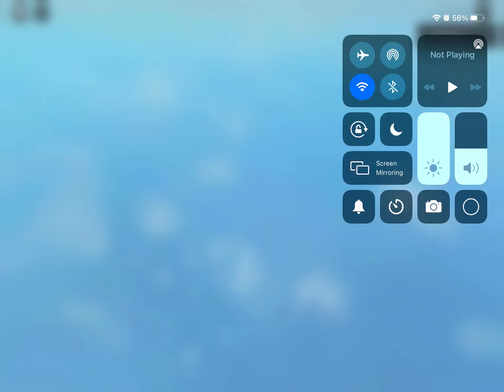How to get the last final eye in piggy the lost book and the reward is...?